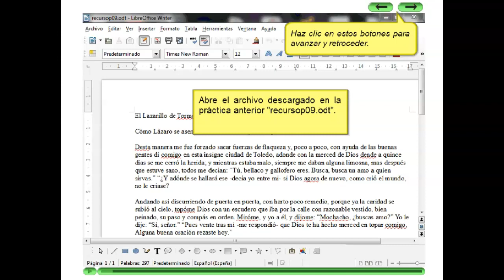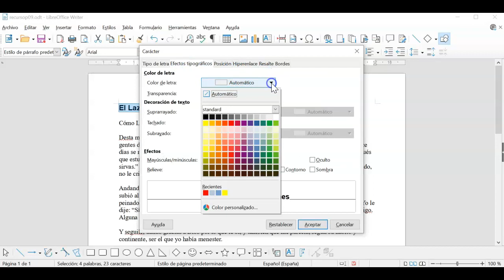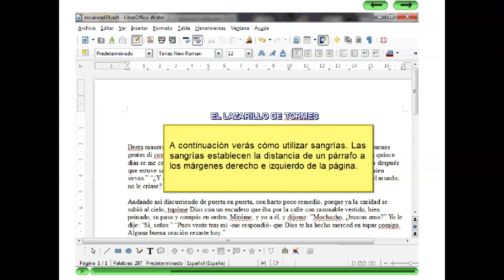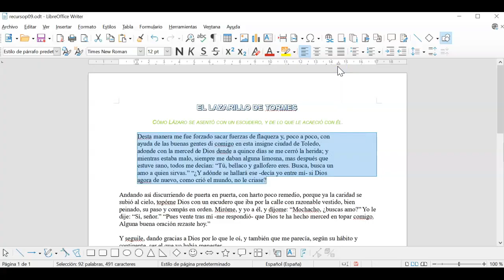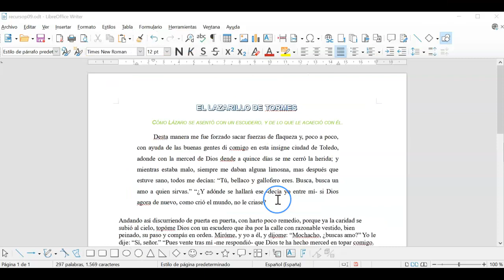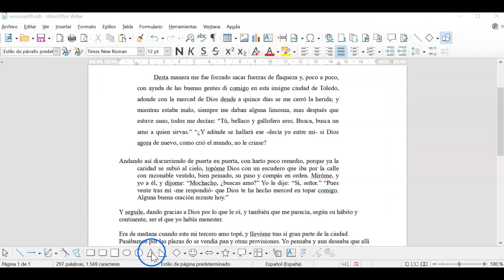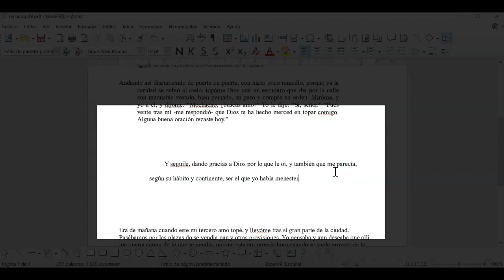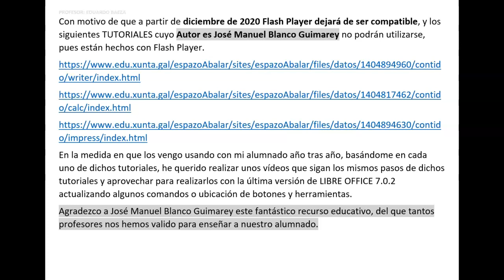Tutorial 10 - Formato de párrafo 02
TECNOLOGÍA - 3º ESO - OFIMÁTICA
Con motivo de que a partir de diciembre de 2020 Flash Player dejará de ser compatible, y los siguientes TUTORIALES cuyo Autor es José Manuel Blanco Guimarey no podrán utilizarse, pues están hechos con Flash Player.
En la medida en que los vengo usando con mi alumnado año tras año, basándome en cada uno de dichos tutoriales, he querido realizar unos vídeos que sigan los mismos pasos de dichos tutoriales y aprovechar para realizarlos con la última versión de LIBRE OFFICE 7.0.2 actualizando algunos comandos o ubicación de botones y herramientas.
Agradezco a José Manuel Blanco Guimarey este fantástico recurso educativo, del que tantos profesores nos hemos valido para enseñar a nuestro alumnado.